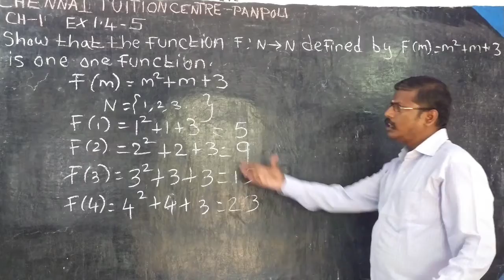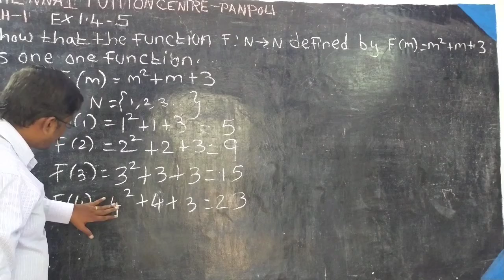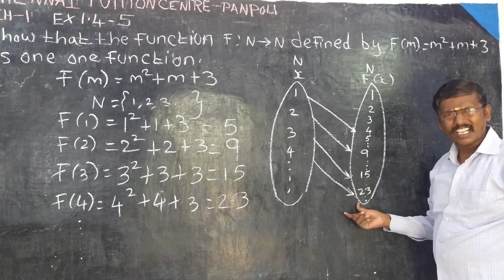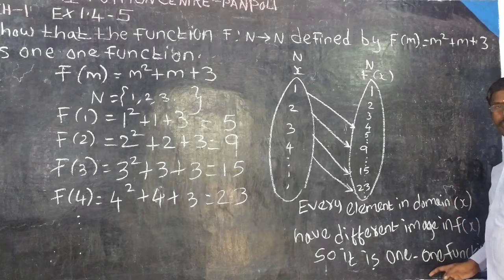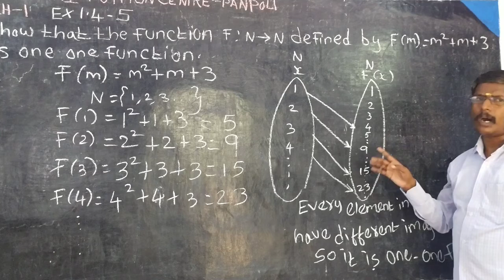10th maths ch-1-Relations and functions -Ex-1.4-5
10th maths
Ch-1-Relations and functions
Exercise-1.4-5

This is your channel my dear students